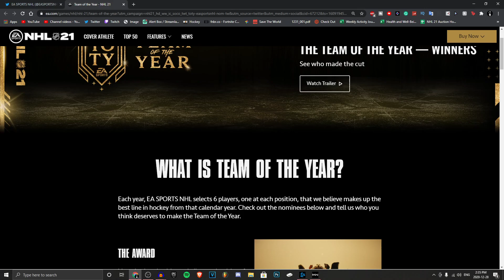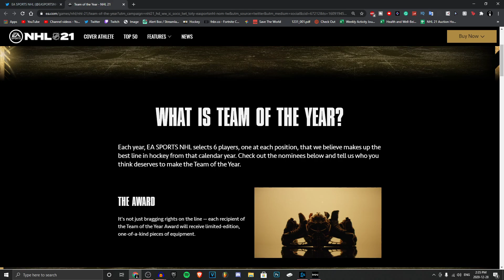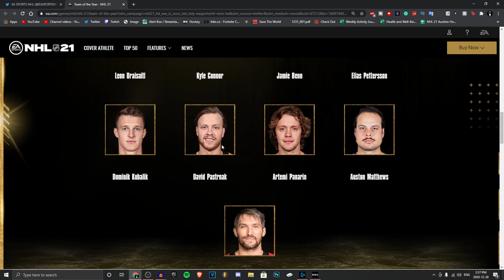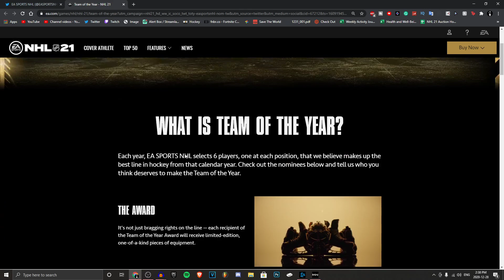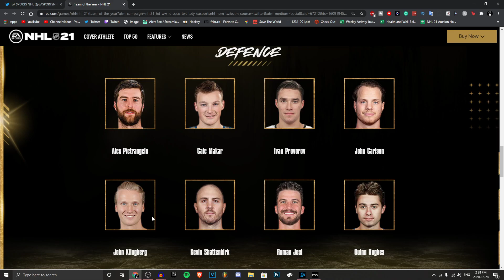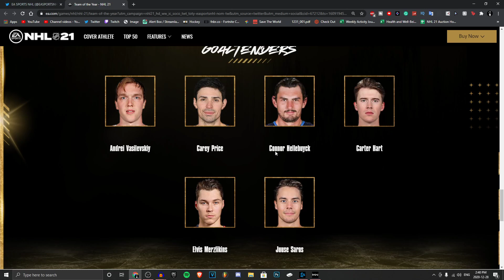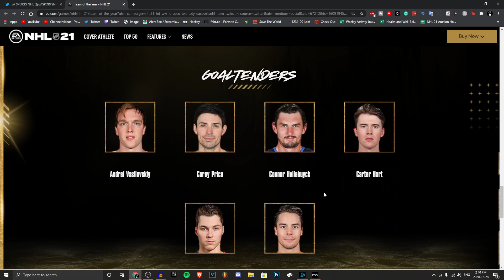*NEW* TEAM OF THE YEAR COMING SOON IN NHL 21 HUT! NOMINEES & MY PREDICTIONS!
new toty event coming soon
here's ea's article: